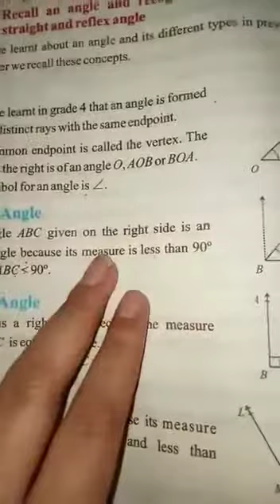Maths 4 July 5th class